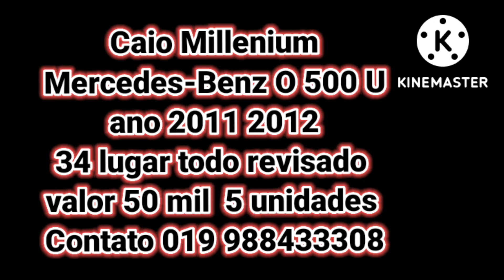Vende-se Caio Millenium IIIMercedes-Benz O 500 U ano 2011 2012 - KleinBus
Vende se ônibus urbano
Caio Millenium III
Mercedes-Benz O 500 U
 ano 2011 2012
34 lugar todo revisado
valor 50 mil  5 unidades